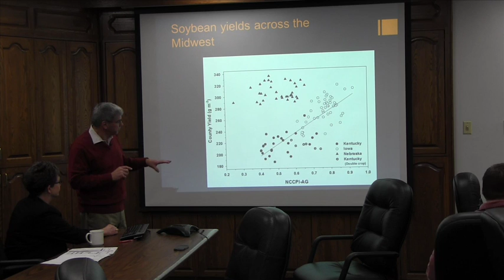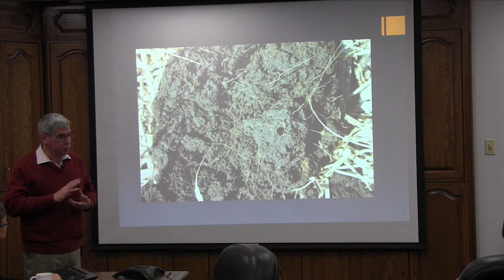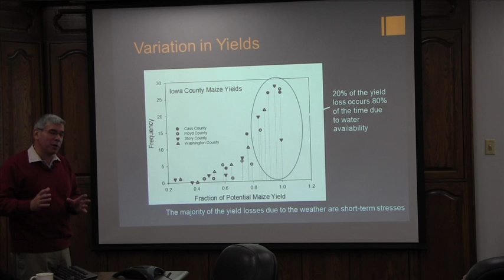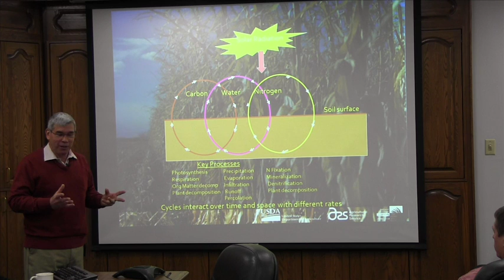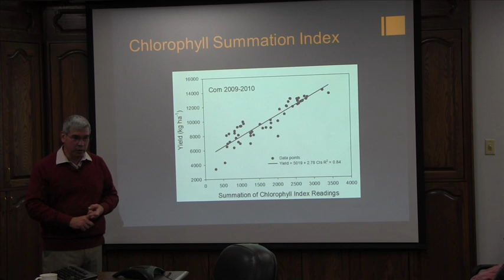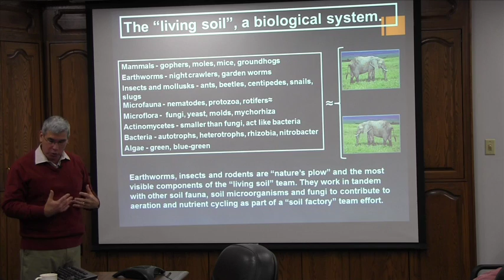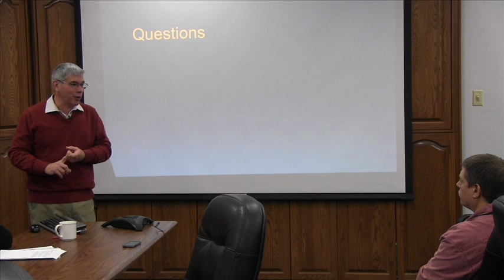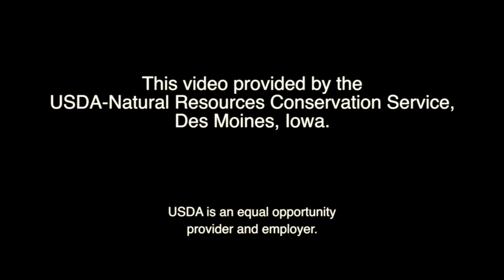Soil Health and Climate Change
Dr. Jerry Hatfield's presentation on soil health and climate change recorded January 2015.